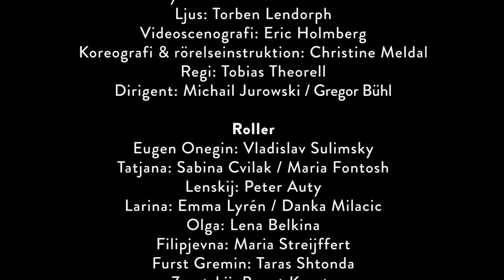Eugen Onegin på två minuter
Tjajkovskijs opera Eugen Onegin är en av de verkligt stora operorna. Den är bedövande vacker, underbart romantisk och ryskt sorglig. En av de mest spelade och älskade operorna i Ryssland. I Malmö Operas version är sångarlaget av högsta klass.